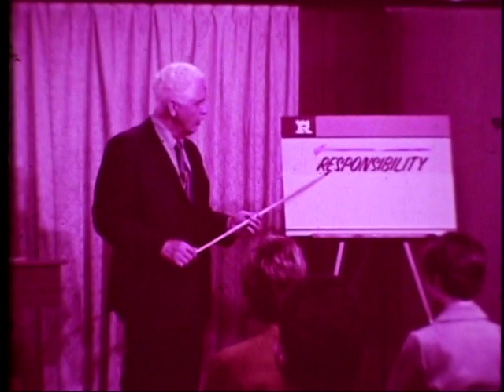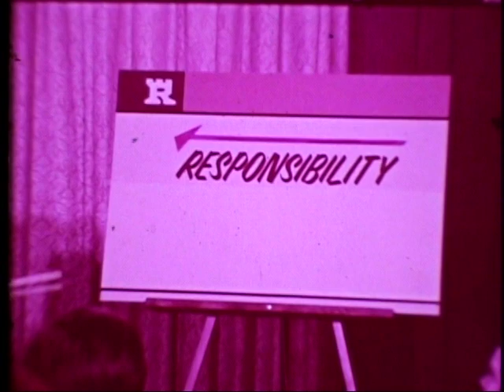The Meaning of Responsibility and Obligation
Robert LeFevre,  speaker

16mm color film,

15 minutes,
1970